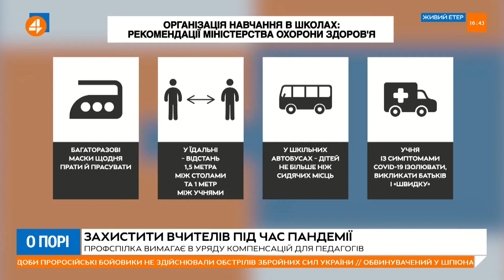МОН має допомогти школам з дистанційною освітою, – наймолодший директор школи в Україні (28.08)